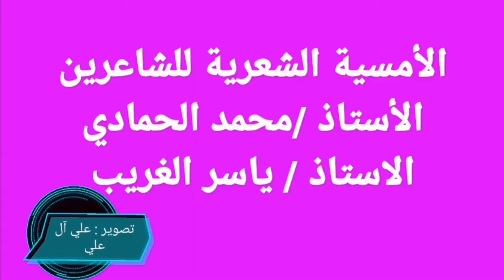أمسية شعرية للشاعر محمد الحمادي و الشاعر ياسر الغريب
مهرجان ربيع العوامية الأول